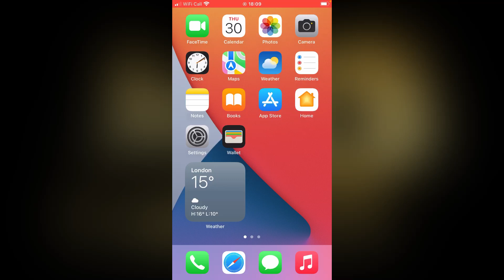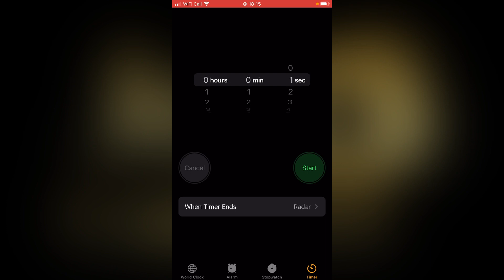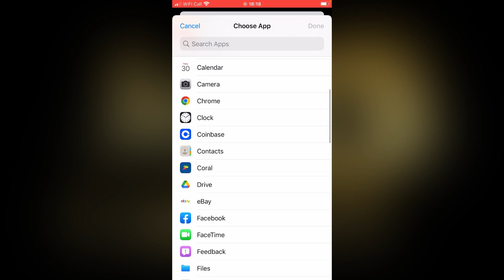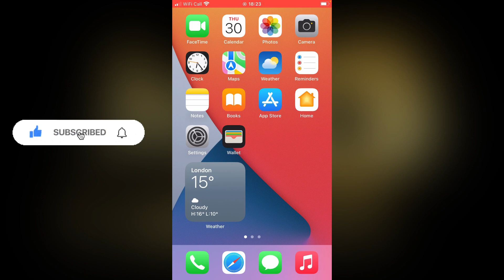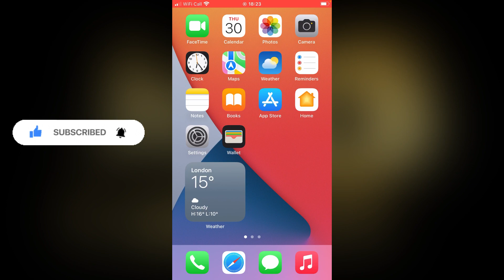How To Lock Individual APPS on IPHONE 2023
In this video you will learn how to finally truly lock individual apps on your iPhone or iPad. Very easy and simple to navigate.
Let's get to know ourselves on Instagram. Follow me @jojoconnect

To grow better on youtube, click the playlist link below to watch my youtube related tips and tutorials:

If you want to understand the basics to getting financial freedom through Forex trading, then you want to get this ebook by clicking the

Cheers!

JojoConnect